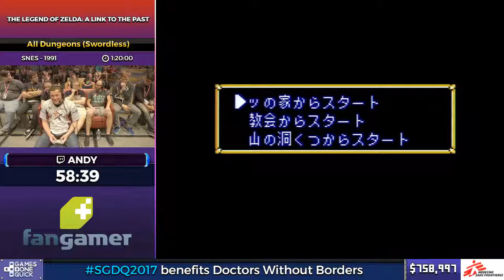THE LEGEND OF ZELDA: A LINK TO THE PAST